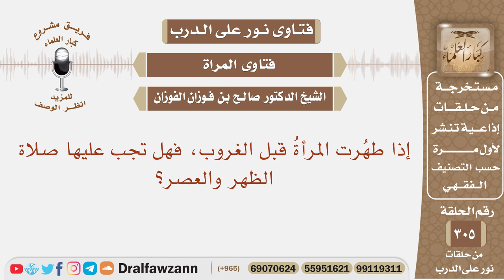إذا طهرت المرأة قبل الغروب، فهل تجب عليها صلاة الظهر والعصر؟ الشيخ صالح بن فوزان الفوزان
نص السؤال: إذا طهُرت المرأةُ قبل الغروب، فهل تجب عليها صلاة الظهر والعصر؟

السيرة الذاتية :
للاشتراك في قناة الشيخ صالح الفوزان

رئيس الفريق
لمشروع كبار العلماء